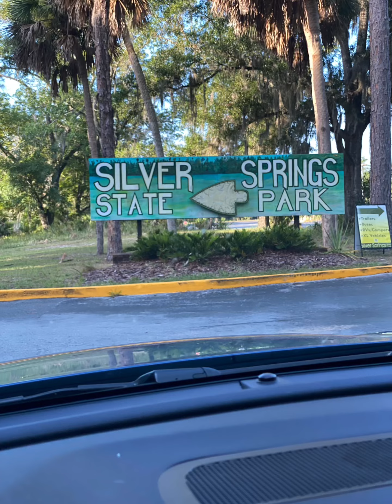Silver Spring Florida CLEAR water adventures